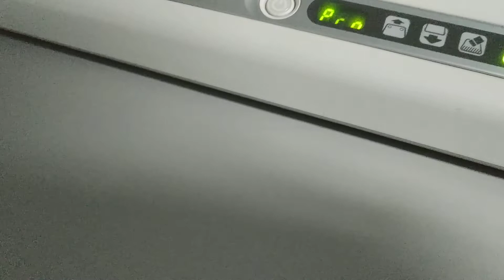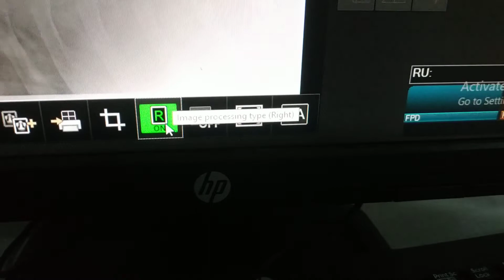menambah KETAJAMAN / DETAIL dan mengatasi hasil gambar KURANG JELAS - CR FUJIFILM pcr Prima tm 2021